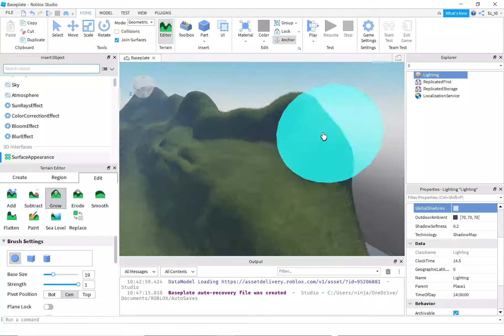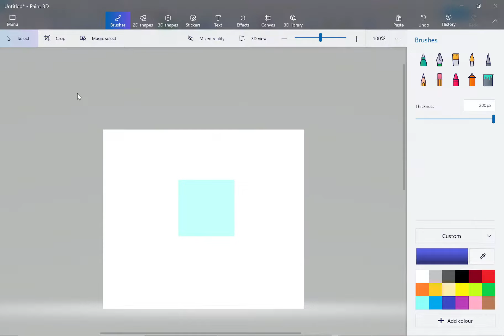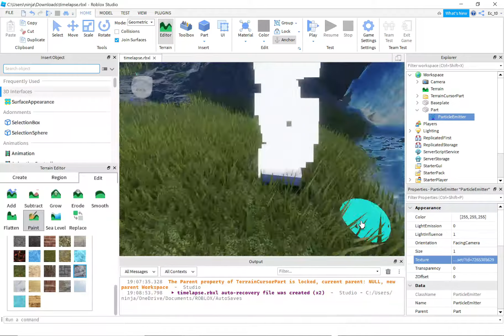Smooth Terrain Timelapse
lol terrain timelapse i tried to make trees but i was in a rush

If you want to hire me for commissions my discord is Dead MEE6#0297